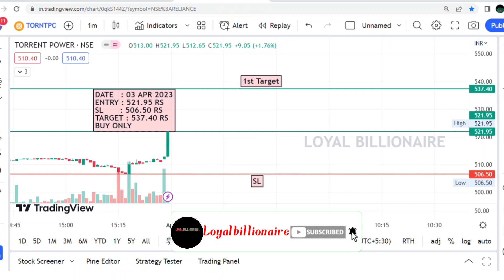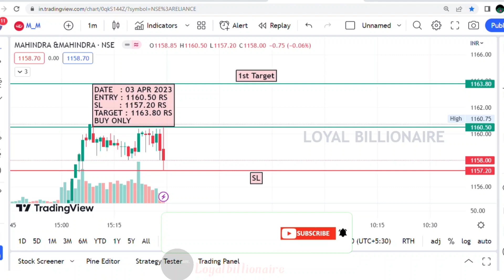Daily Best Intraday stocks (03 April 2023) Stocks to trade Tomorrow|Malayalam|Loyalbillionaire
Daily Best Intraday stocks (03 April 2023) Stocks to trade Tomorrow|Malayalam

intraday trading
intraday calls
intraday nse
intraday groww
intraday guide